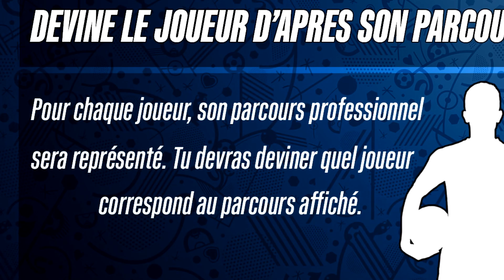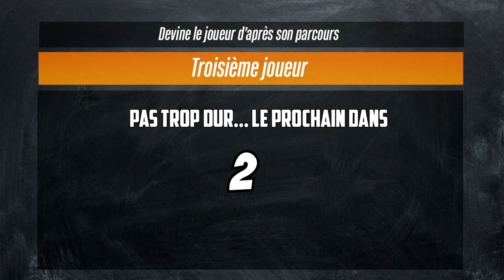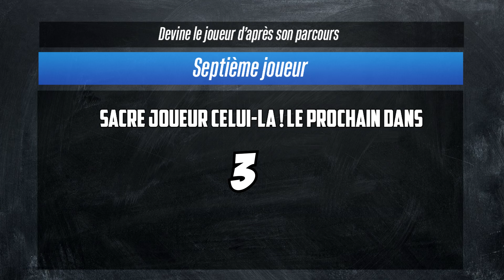DEVINE LE FOOTBALLEUR D’APRÈS SON PARCOURS ! 10€ A GAGNER !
⚡ Tu aimes les vidéos FIFA où le foot de manière générale?